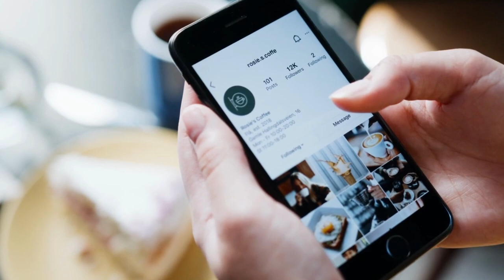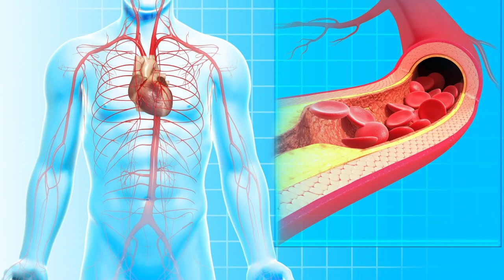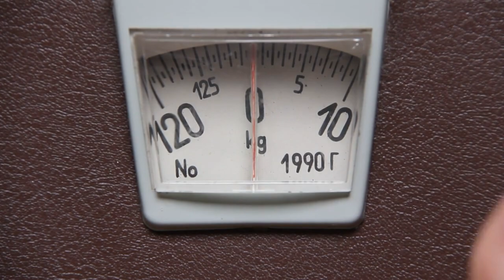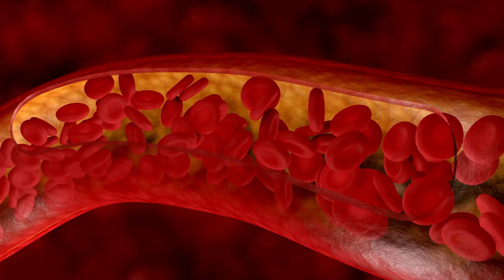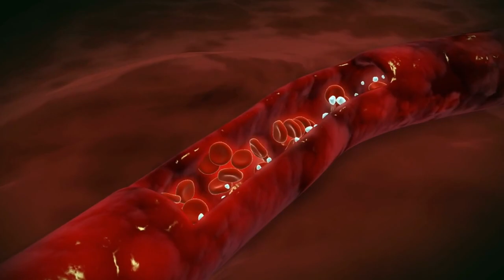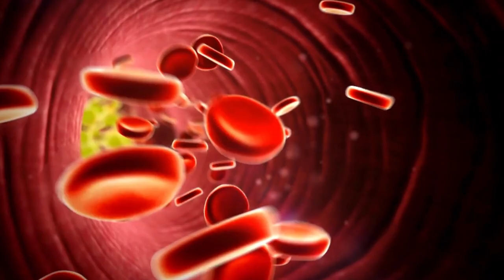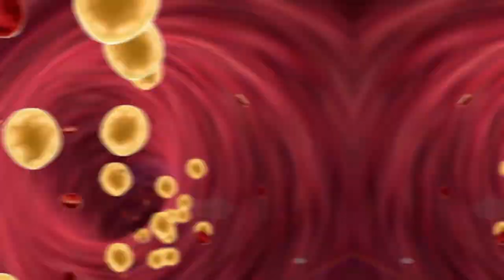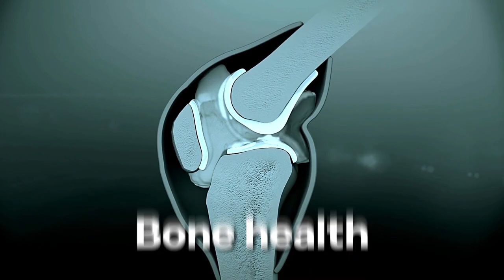10 Healthy FATS That CLEAN OUT Arteries NATURALLY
Are you looking to improve your heart health? In this video, we will share with you 10 healthy fats that can help naturally clean out your arteries and keep your heart healthy. Discover the benefits of adding these healthy fats to your diet and learn how they can help lower your cholesterol levels and reduce the risk of cardiovascular diseases. Take control of your heart health today and start adding these healthy fats to your diet now!

10 Best Vegetables To Clean Arteries And Prevent Heart Attack
9 Skin Signs of HEART DISEASE You Should NEVER Ignore